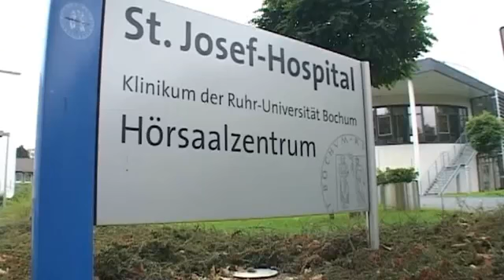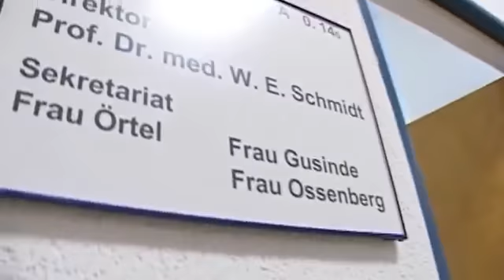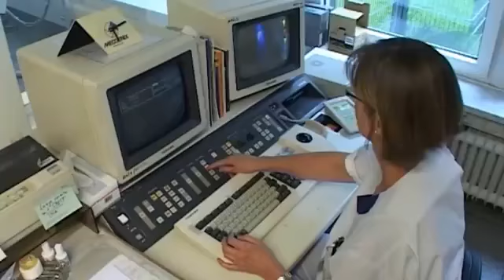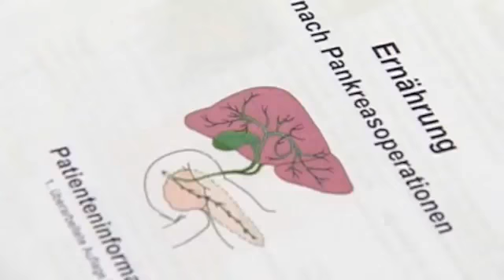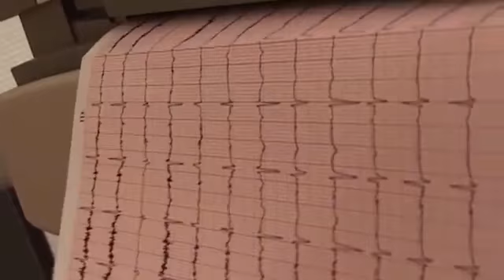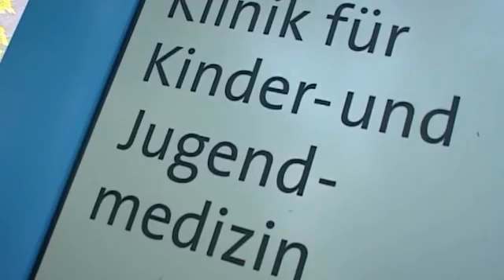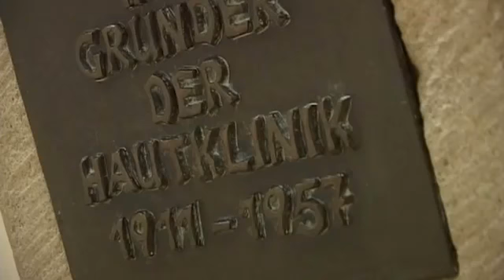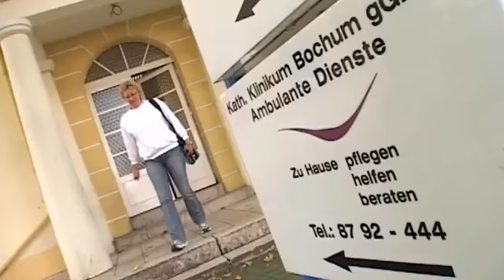Klinikum der Ruhr Universität Bochum ST JOSEF HOSPITAL / Imageclip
Dr.Hoffmann gehört zur Unihautklinik Bochum die im St.Josef Hospital Bochum ist - Alle Operationen und Laserungen werden dort vorgenommen.

Hautteam Bochum - Dr. Klaus Hoffmann

💉🧬 Botox | Hyaluron | Tattooentfernung
📆🖥  Uniklinik 24 | 7

St. Josef Klinikum Bochum
Gudrunstr. 56
44791 Bochum